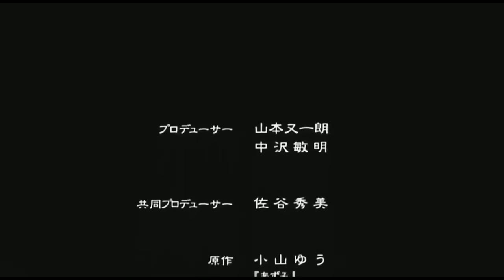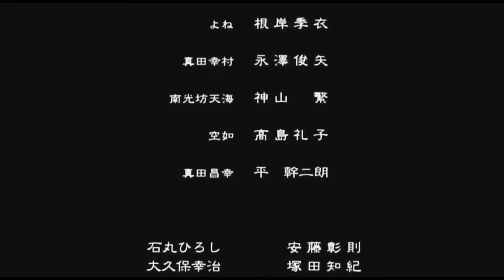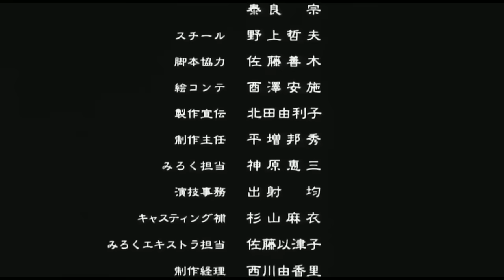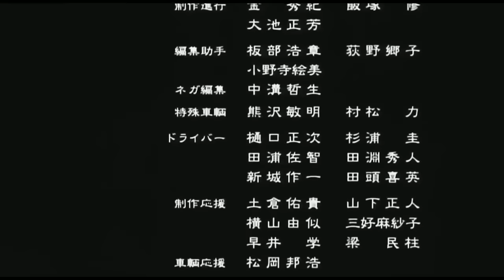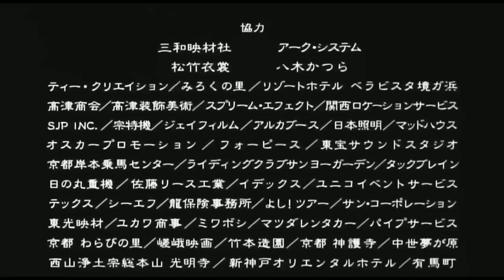AZUMI 2 FILME COMPLETO E DUBLADO ARTES MARCIAIS SHINOB